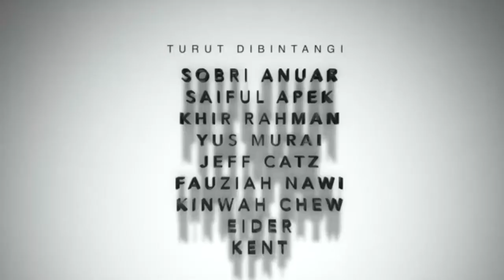Trailer The making "AJIB Is Back" Part-3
AJAK B IS BACK THE MOVIES